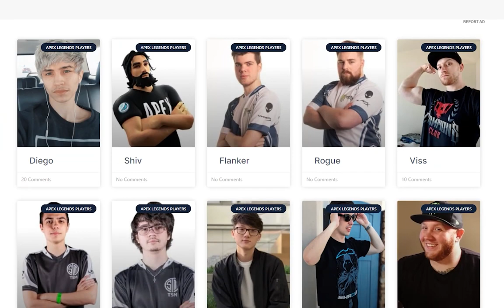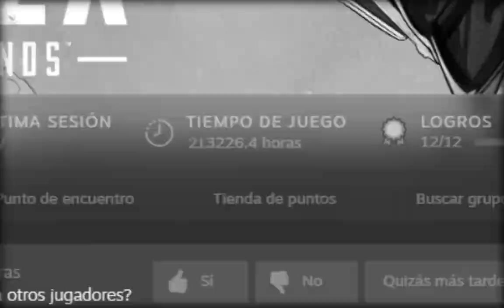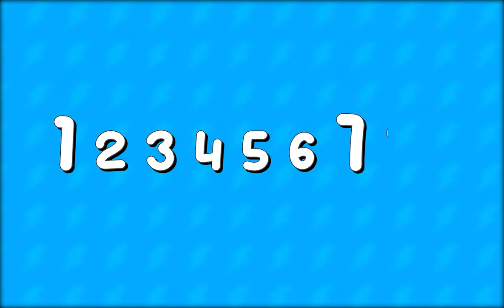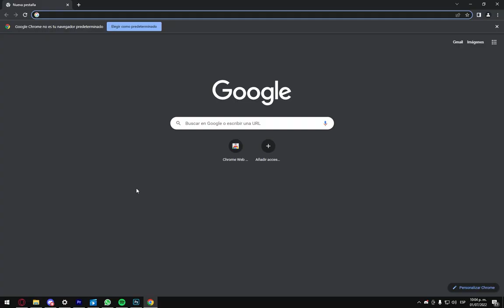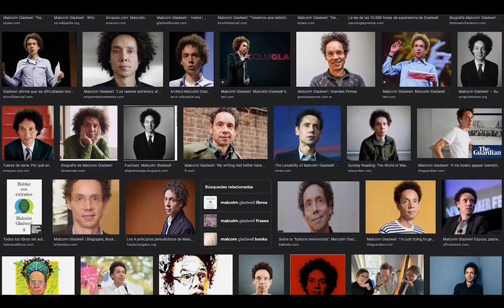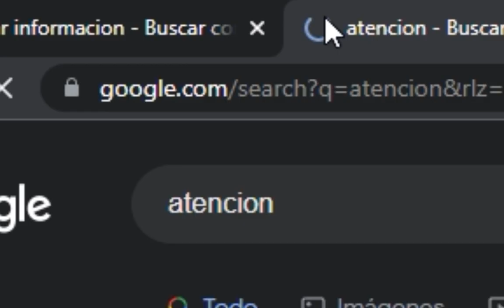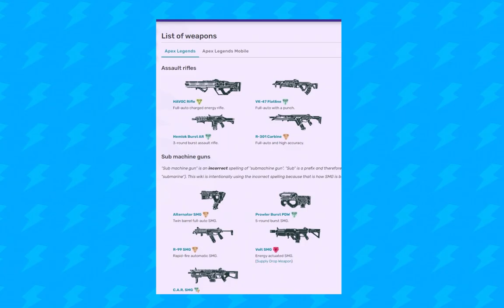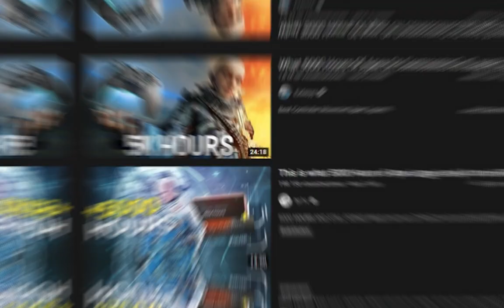CUANTAS HORAS SE NECESITAN PARA SER PROFESIONAL EN APEX LEGENDS? EN ESTE VIDEO TU RESPUESTA!!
Gamertag: ElectroCHET0
competitive player

ASK:
ask.fm/ElectroCHET0 YT
ElectroCHETO